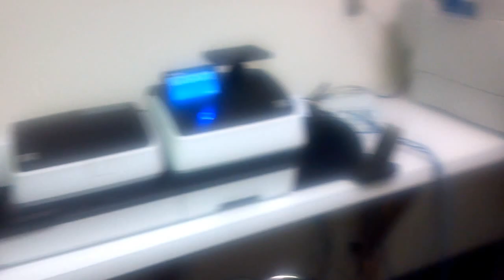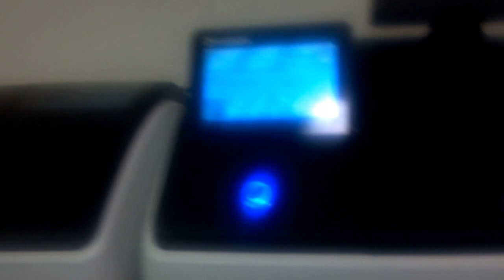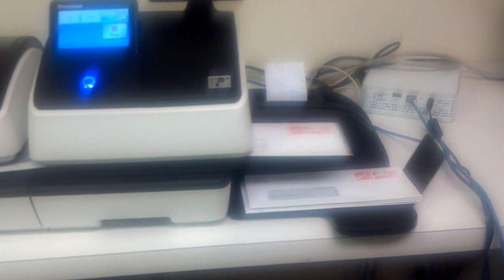South West Mailing Systems